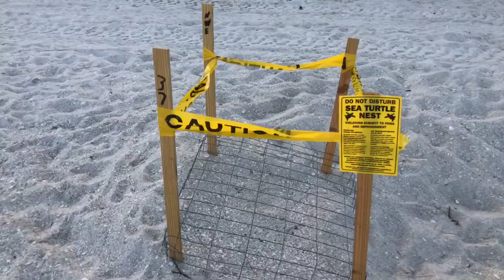Robb's Sunday Morning Beach Walk in North Naples, FL 07/08/18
Join Robb Stan for his Sunday morning beach walk and at Delnor-Wiggins Pass State Park in North Naples, FL. Recorded LIVE on Facebook, July 8, 2018. Follow Robb and Southwest Florida Television on Facebook @